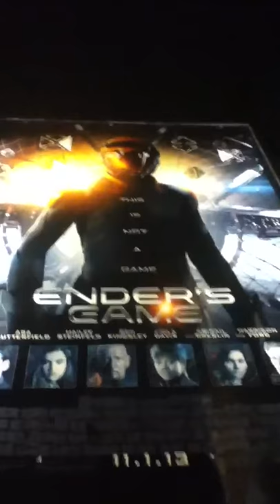Movie poster light box.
Lights out look at the movie poster light box I built for my youngest daughter.